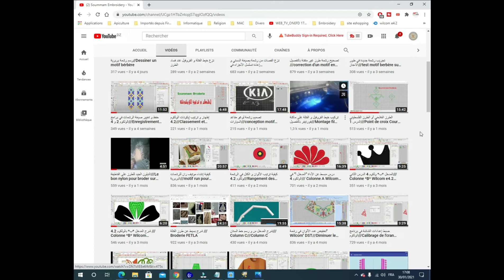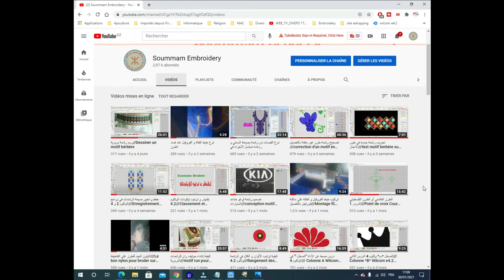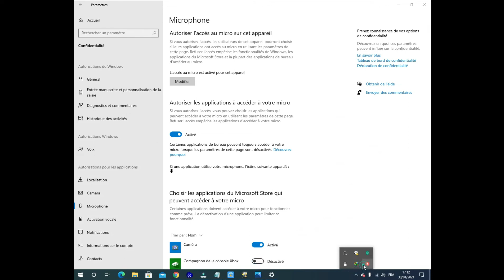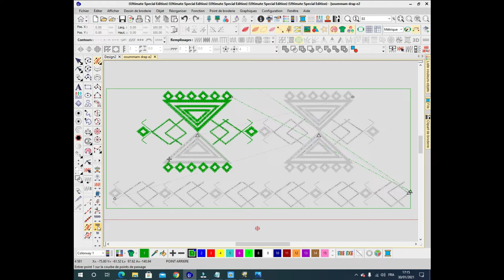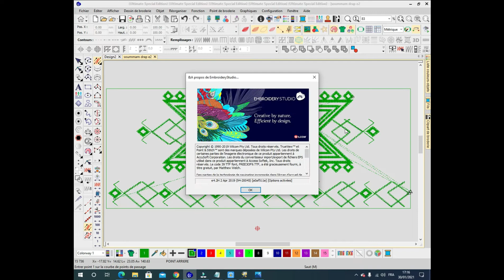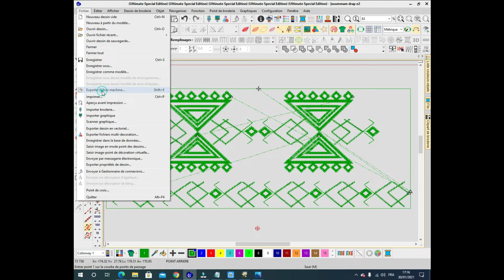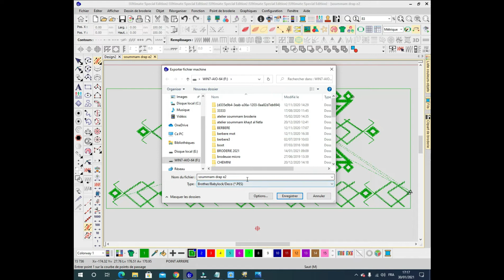تحضير رشمة لعملية الطرز///Préparation d'un motif pour la broderie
تحضير رشمة لعملية الطرز
Préparation d'un motif pour la broderie